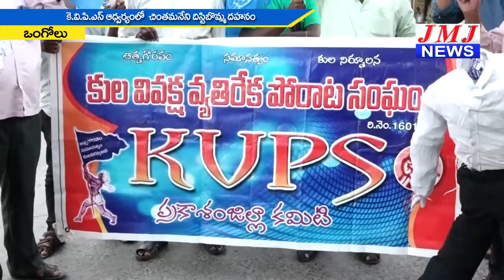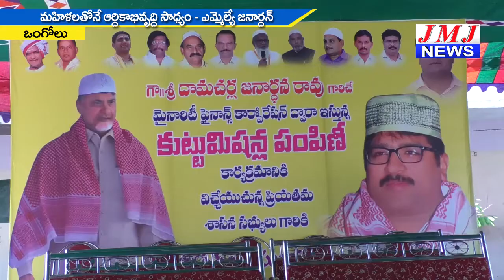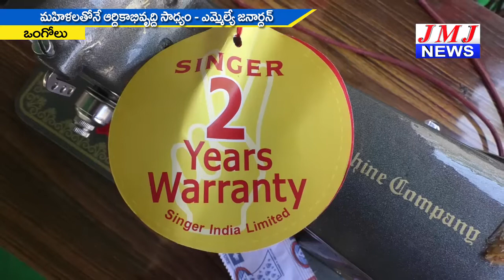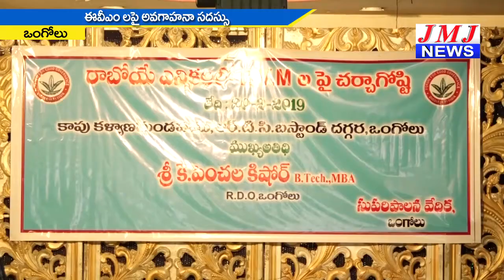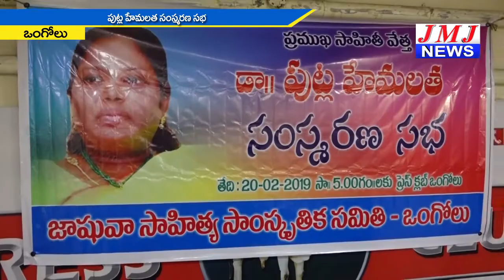JMJ NEWS 2 pm BULLETIN 21 Feb 2019 - జేఎంజే న్యూస్ 2 గం|| బులెటిన్ 21 ఫిబ్రవరి 2019 ONGOLE NEWS HD